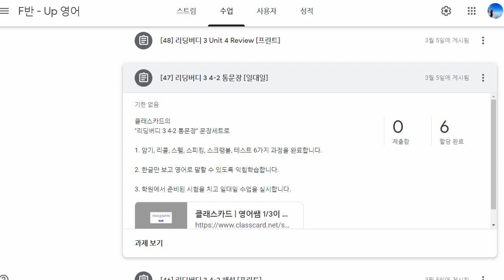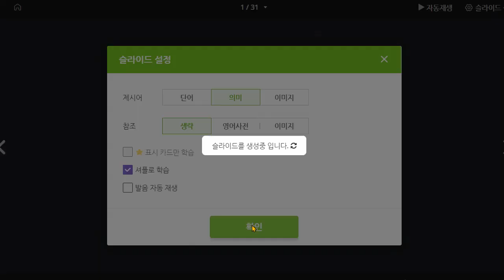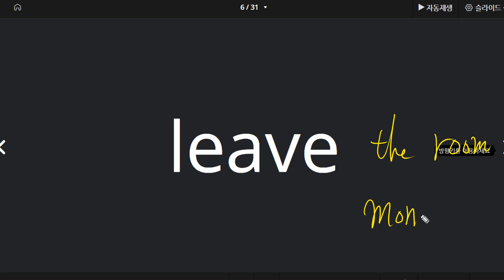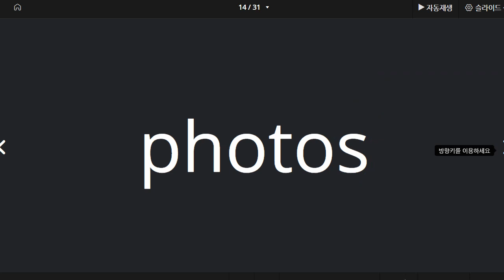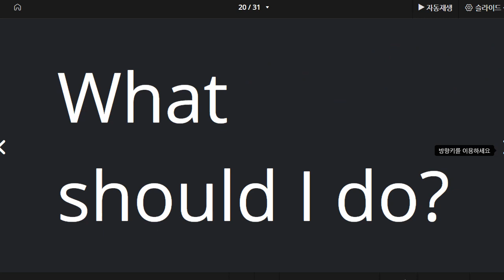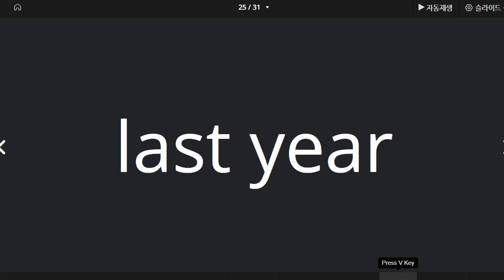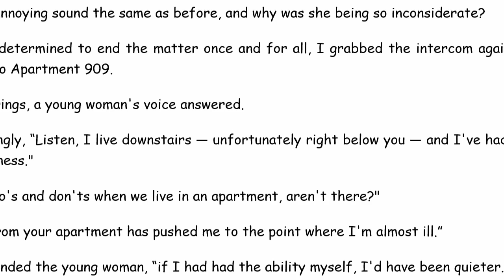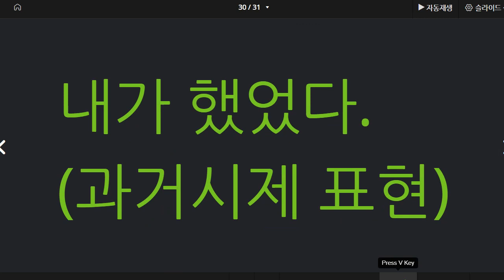백민철 2021 04 27 단어